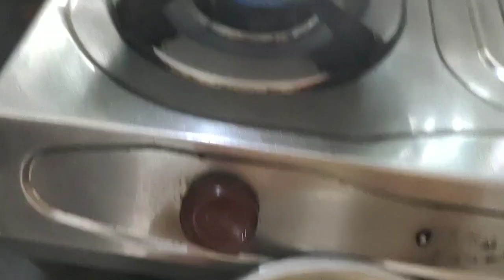Ucche r lau diye Moongdal Recipe/অনুষ্ঠান বাড়ির স্টাইলে উচ্ছে আর লাউ দিয়ে মুগ ডাল রান্না 👌👌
and more traditional food recipe